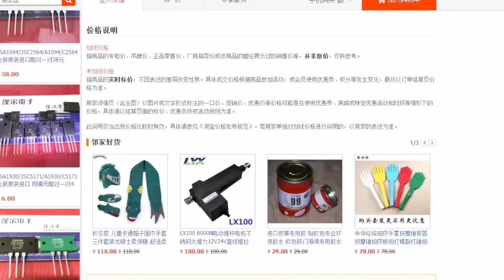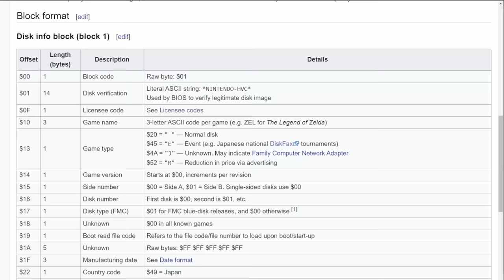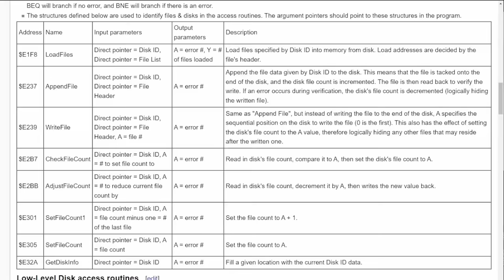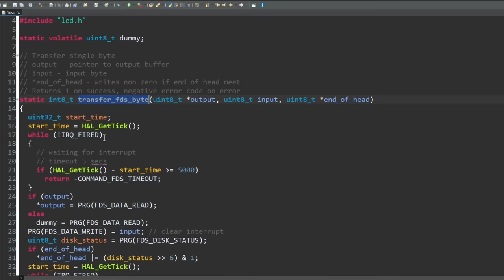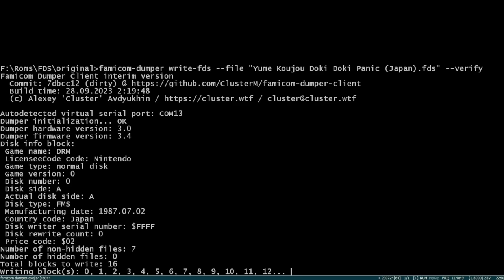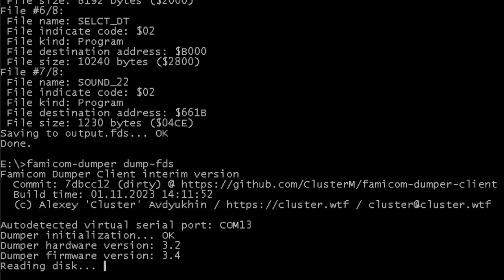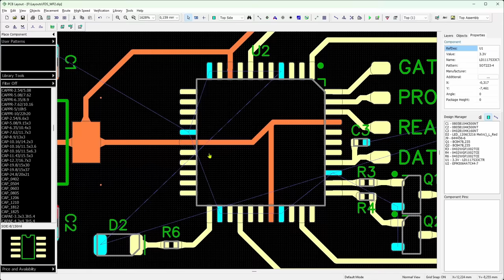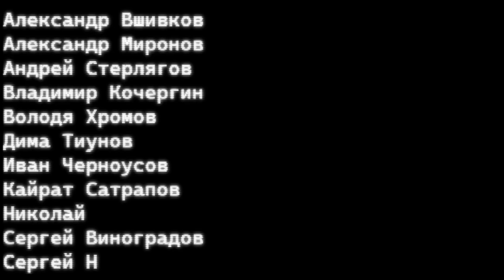[geekdays.log] #21 - Famicom Disk System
Таймкоды:
00:00 Вступление
00:50 Что такое FDS
03:26 Устройство блока дисковода
11:46 Устройство RAM-адаптера и BIOS
18:46 Пиратство и защита
21:03 Подключаем дисковод к компьютеру
27:28 Калибровка
30:49 Чиним RAM-адаптер
31:59 Снимаем сложнейшую защиту
33:40 Какие там были игры
36:10 Концовка